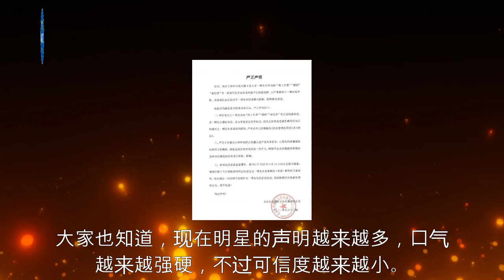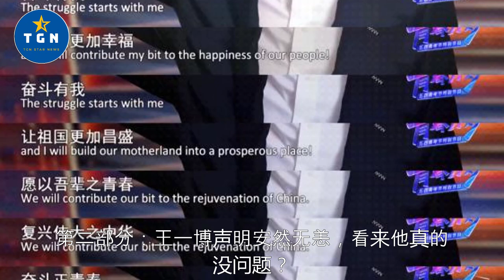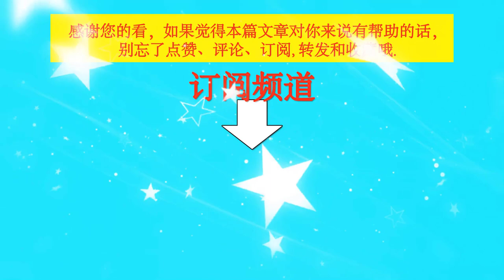王一博发声明2小时，没像李易峰那样被夹，足以自证清白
王一博发声明2小时，没像李易峰那样被夹，足以自证清白 | TGN Star News